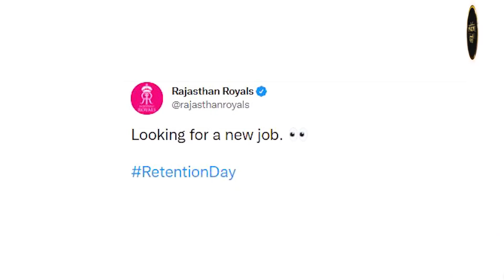IPL Retention से पहले Rajasthan Royals के CEO का मजेदार जवाब, लिखा- जाने नहीं देंगे तुझे...